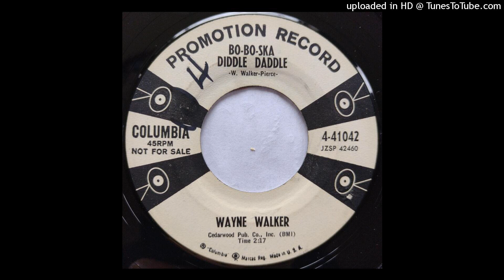Wayne Walker - Bo-Bo-Ska Diddle Daddle b/w Come Away From His Arms [1957, rockabilly Columbia]